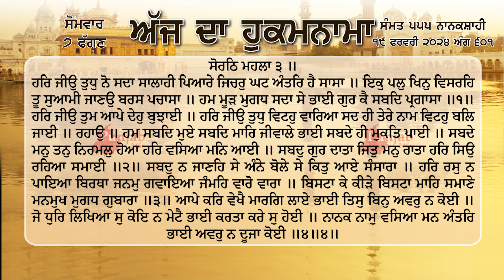ਹੁਕਮਨਾਮਾ ਸ਼੍ਰੀ ਦਰਬਾਰ ਸਾਹਿਬ ਅੰਮ੍ਰਿਤਸਰ 19 ਫਰਵਰੀ February 2024 Hukamnama Sri Darbar Sahib Amritsar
ਹਰਿ ਜੀਉ ਤੁਧੁ ਨੋ ਸਦਾ ਸਾਲਾਹੀ ਪਿਆਰੇ ਜਿਚਰੁ ਘਟ ਅੰਤਰਿ ਹੈ ਸਾਸਾ ॥